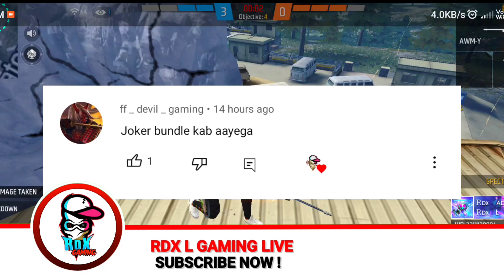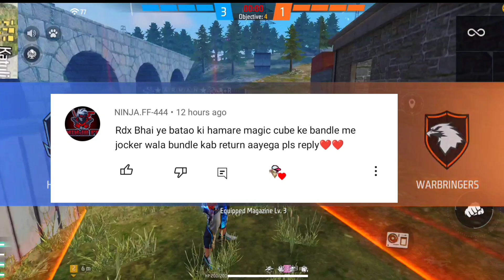HOW TO GET CHROMA FUTURA HOLI FREE MAGIC CUBE IN FREEFIRE NEW EVENT FREE FIRE HOLI EMOTE KESE MELEGA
HOW TO GET 8 MARCH FREE REWARDS | CHROMA FUTURA EVENT FREE FIRE | FREE FIRE NEW EVENT TODAY

HOLI EVENT FREE FIRE 2023 | HOLI EVENT CALENDER 2022 | HOLI EVENT CONFIRM DATE

▶Your Questions:-)
magic cube free update confirm date
how to get holi special magic cube
holi special magic cube kese melega
holi special new magic cube bundle free fire
how to get new holi bundle in free fire
how to get holi emote
holi event 2023
holi top up free fire
Holi splash town event ff
Holi splash town free fire new event
holi ke din kya aayega
holi event me kya kya milega
holi event kab aayega 2022
holi event 2022
holi event kab start hoga
8 March event free rewards
8 March ko kya aayega
Free fire 8 March event
How to complete 8 March event
How to complete new event
New event mission free fire
Chroma Futura event mission
Chroma Futura 8 March event
Chroma Futura kya hai free fire

▶Topic Cover:-)
1. Free Fire New Event
2. Free Fire New Event Today
3. New Event Free Fire
4. aaj ka new event free fire
5. Free Fire Today Event
6. free fire new update
7. today free fire new event
8. free fire new event 2021
9. free fire today new event
10. FF New Event
11. new event free fire today
12. new event in free fire
13. Free Fire new event
14. Free Fire Me new event
15. Free Fire New Avatar
16.Free Fire New Event Malayalam
17.Free Fire 8 March New Event
18.Free Fire 8 March Events
19.Free Fire 8 March Updates

1. Aaj raat 12 baje ka updates free fire
2. Today night update free fire
3. Free fire 8 March new event
4. Aaj rat 12 baje kya aayega free fire
6. फ्री फायर न्यू इवेंट टुडे
7. 8 March new events free fire
8. Free fire 8 March all updates
9. Free fire new event tomorrow